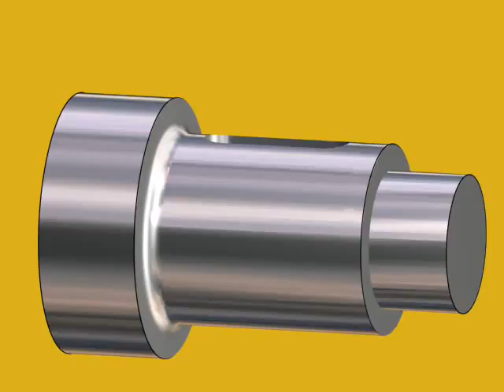Milde uygu kama